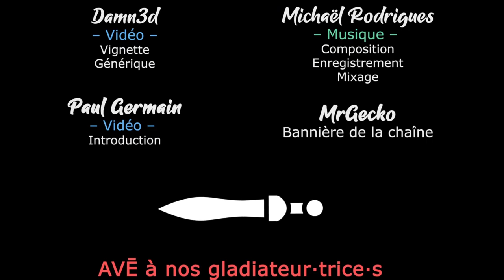#17. Campagne d'Italie - Company of Heroes 3 [FR][Damn3d]